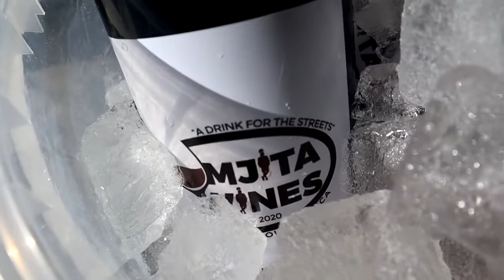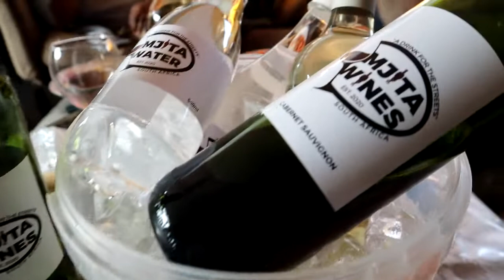UMJITA WINES....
South African WINE: Umjita Wines estavblished in 2020 but came to reality in 2022 is a South African Wine by South African Couple known as The Sindos.